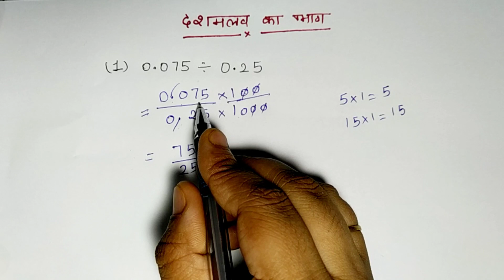दशमलव का भाग करने का सबसे आसान तरीका | dshamlav ka bhag | decimal Division | point wala bhag